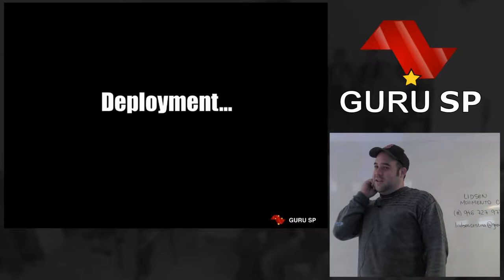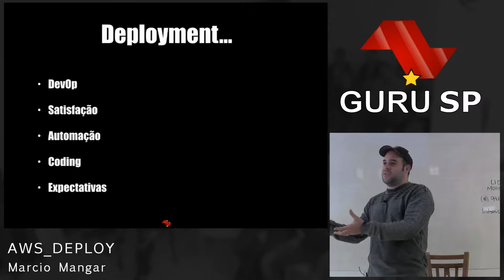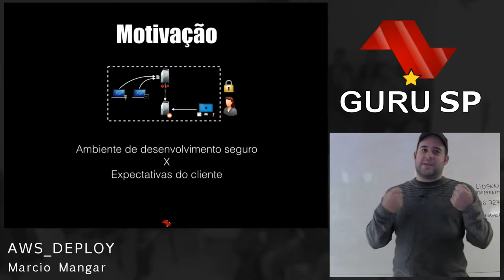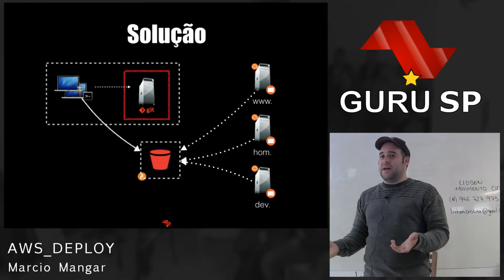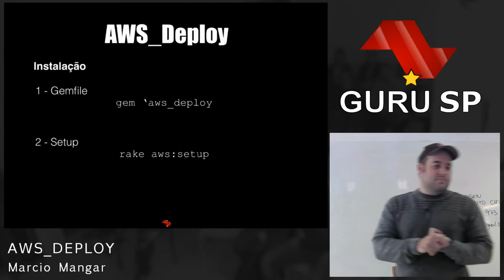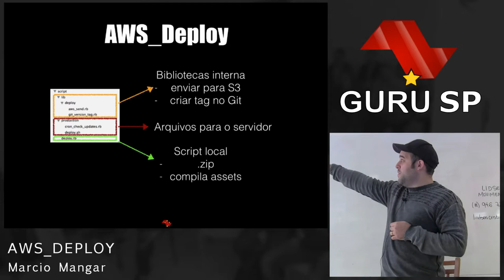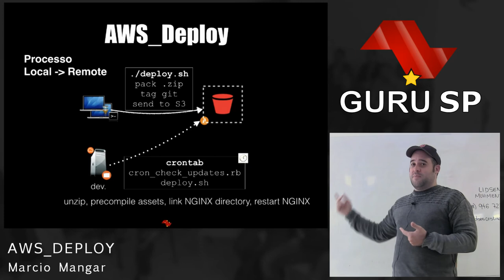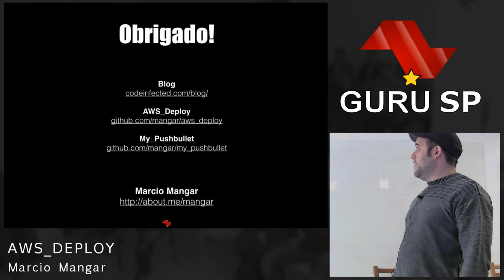AWS_deploy por Marcio Mangar